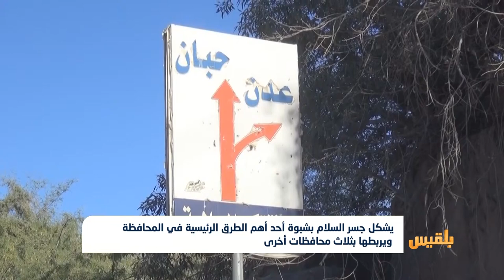سلطات شبوة تعيد بناء جسر السلام في حبان بعد 4 سنوات من التدمير جراء قصف التحالف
تقرير: أبو بكر المحضار
يعد جسر السلام بمديرية حبان في شبوة، أحد أهم الجسور الرئيسية في اليمن، كونه يربط المحافظة بثلاث محافظات أخرى.
وشكل تهدّم الجسر بعد تعرضه لقصف التحالف منتصف ألفين وخمسة عشر، معاناةً كبيرة للمسافرين خلال السنوات الأربع الماضية، خاصة أصحاب الناقلات الكبيرة، فيما تعمل السلطة المحليةُ حالياً على إعادة بنائه.
وكان جسر السلام، قد تم بناؤه من قبل جمهوريةِ الصين الشعبية، ضمن دعم الشعب اليمني في سبعينيات القرن الماضي...